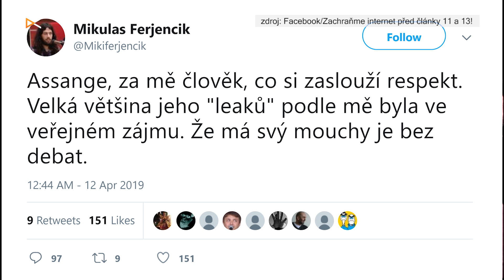EUROVOLBY: Markéta Gregorová (Piráti)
„Současná reforma autorského práva povede k zahlcení internetu dezinformacemi. Měli bychom se konečně začít soustředit na autory a začít podporovat právě je,“ říká Markéta Gregorová, kandidátka České pirátské strany. Jak by podle ní měla vypadat Evropa? Dozvíte se v rozhovoru.